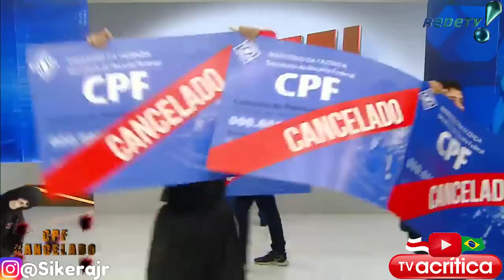11 DE SETEMBRO